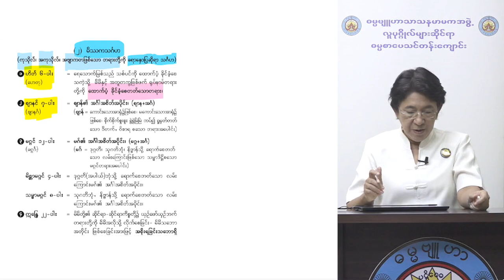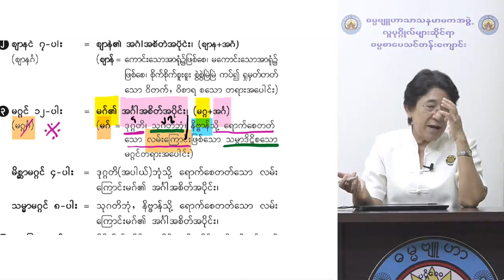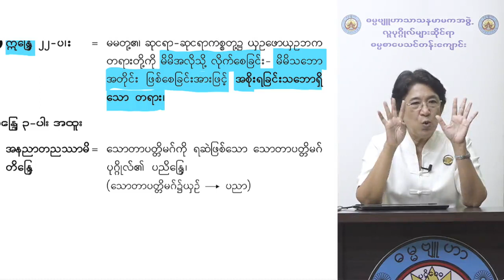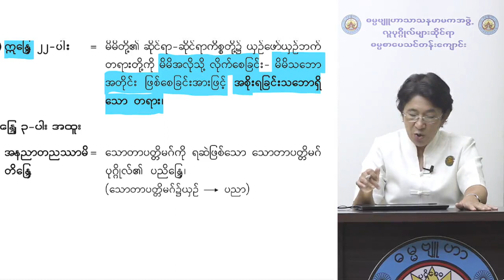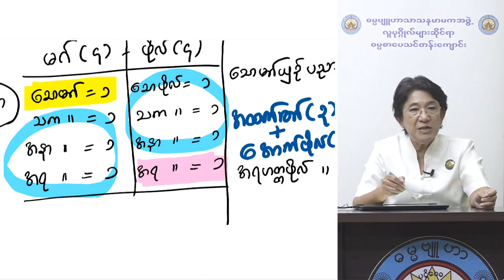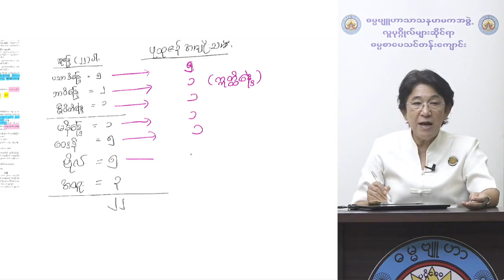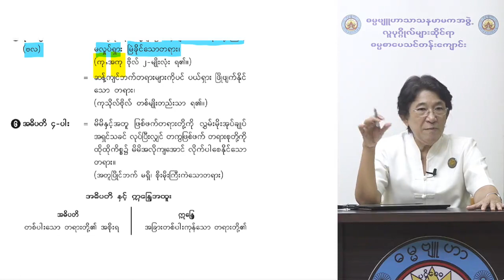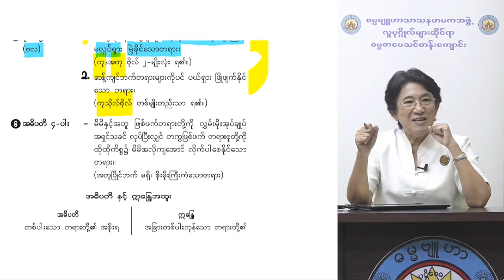အဘိဓမ္မာတတိယအဆင့် သမုစ္စည်းပိုင်း ပို့ချချက် (၁၀)